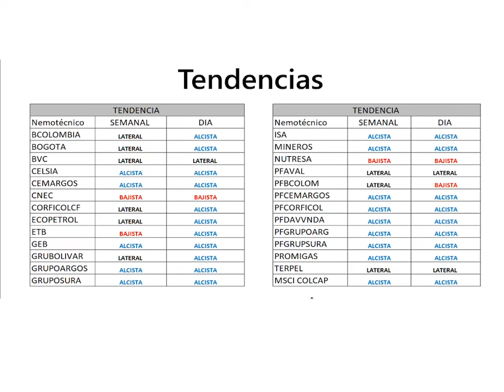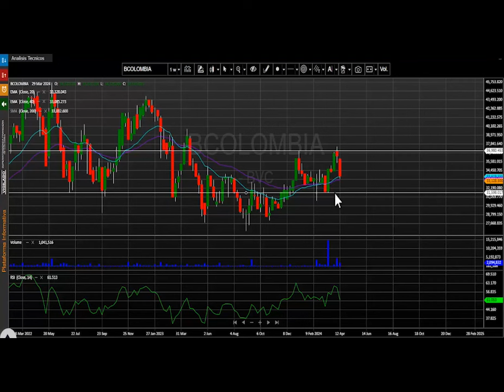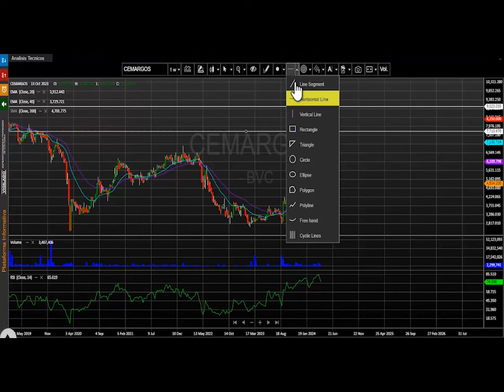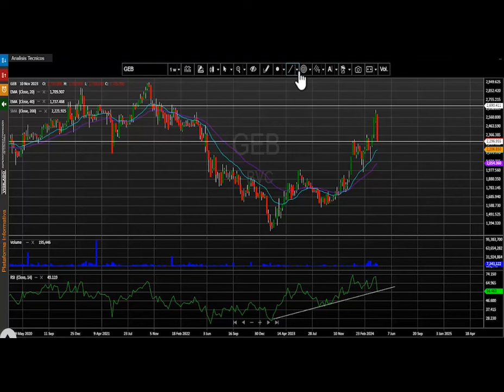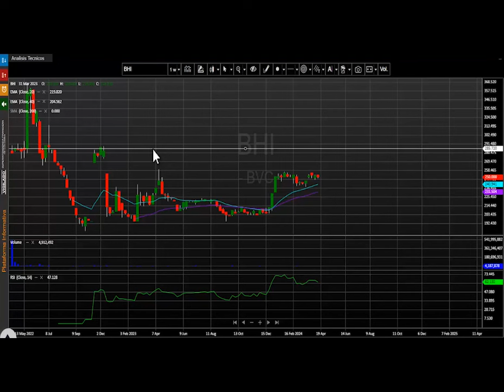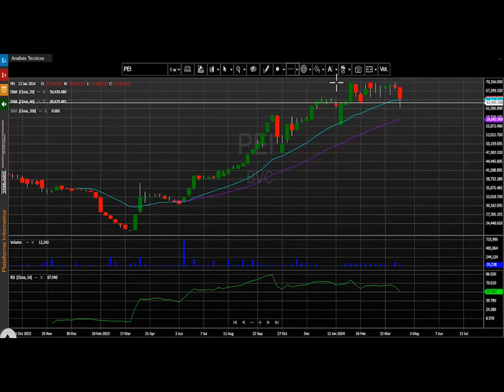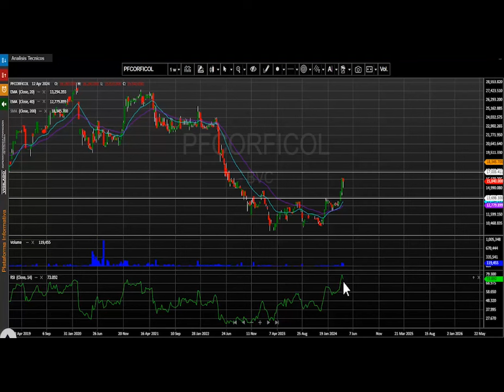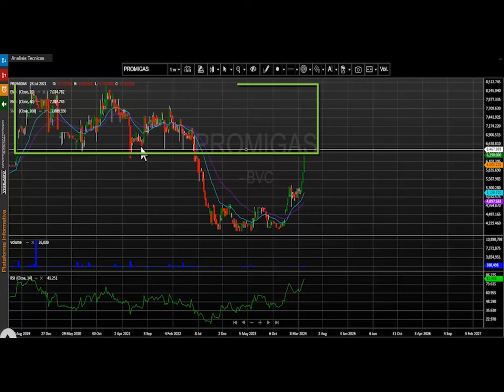Abril 22, 2024: Msci colcap con fuerte retroceso semanal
El índice msci colcap de la bolsa de valores de Colombia cierra la semana en 1.332,13 puntos registrando al cierre del día viernes una fuerte variación negativa para este periodo de tiempo de -4.21%.  El índice para lo corrido del año presenta una variación positiva (YDT) +11.46 %.

Desde nuestra perspectiva técnica el índice mantiene un desplazamiento alcista para su marco de tiempo de semanal.

La primera zona de resistencia semanal quedaría ubicada en 1.410 puntos.  En cuanto al soporte para este periodo de tiempo se establece en los 1.315 puntos, antes resistencia ahora sería su soporte técnico más cercano. Indicadores técnicos como el RSI están en niveles de sobrecompra semanal.